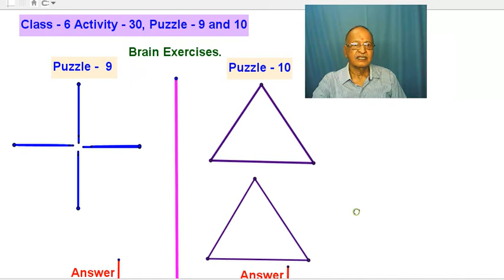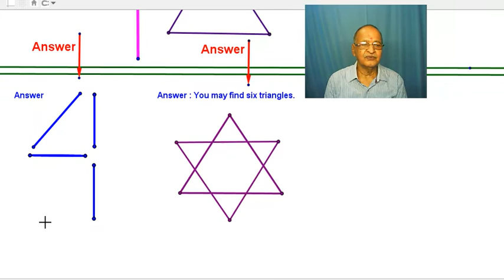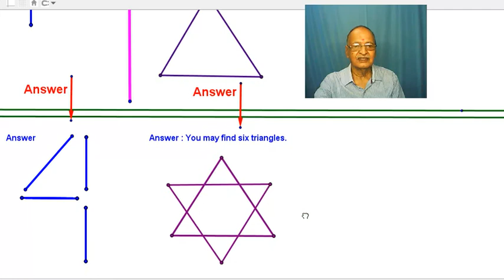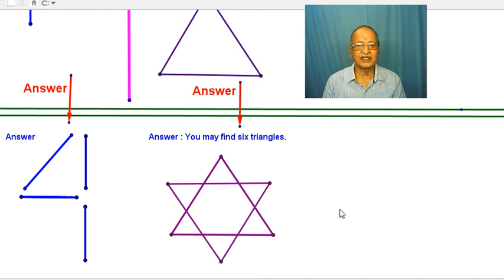For all Brain Teaser: Puzzle Games 9 & 10. Activity. Learning By Doing.